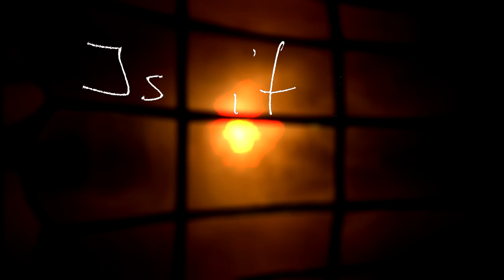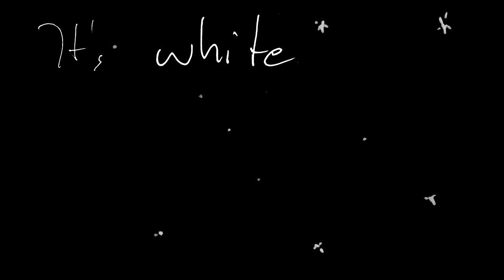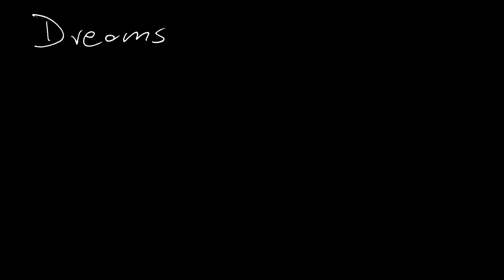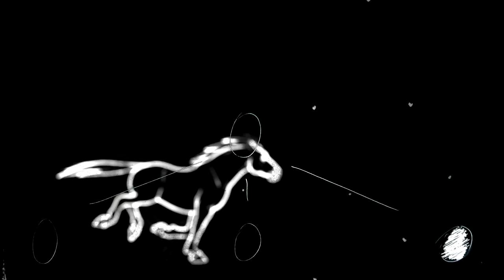Mob - Like Stardust (lyrics video)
Nasz pierwszy singiel, nasze pierwsze lyrics video, nasz początek. Zaobserwuj co będzie dalej:

TEKST:
Dark shade all around
Shivering seeing why I'm here
Dark shade, little candle lights
Dreams come like stardust, and disappear

Is it that horse we left behind?
Is it white shore we reached together?
Ridin' again, catchin' the forelock
And never again, never be severed.

The cage of gold and this little song
Let it plays and let me cry
Ain't got no aims, I'll play my fife
Or wanna see my little knife?

It's the horse we left behind.
It's white shore we reached together.
No more ridin', no more forelock
Something between us has severed

Zespół Mob:
Kuba Tokarczyk - klawisze, wokal
Jakub Kozub - gitary
Wojtek Klimczak- gitara basowa
Adam Leśniak - perkusja
mix, mastering - Watzek Wawrzyniak
tekst - Wojtek Sroka
wideo - Kuba Tokarczyk